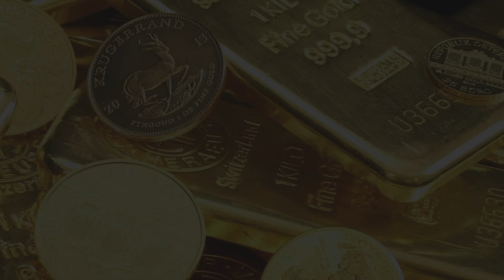Odkup zlata po pošti Kranj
Odkup zlata po pošti Kranj: Zanesljiv odkup zlata po pošti Kranj. Najvišje odkupne cene, strokovno ocenjevanje in diskreten postopek po pošti. Prosto pošljite svoje zlato in pridobite najboljšo vrednost.

KONTAKTIRAJTE NAS:
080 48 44